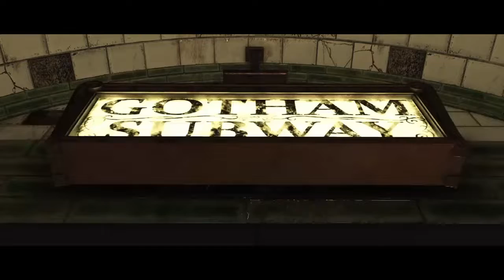Injustice 2 - Walkthrough (Part 1)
Newest video:
92 Views - Mar 2, 2024

. 20% 209/1K

PC Specs:
CPU: AMD Ryzen 9 7950X
RAM: 64 GB DDR5
GPU: MSI GeForce RTX 4080 16GB SUPRIM X
MB: Asus TUFF GAMING X670E-PLUS WIFI
PSU: Corsair HX1000i 2023